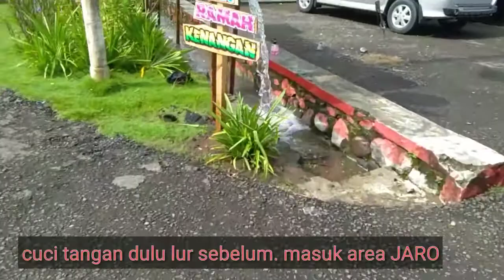jaro cikakak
Taradisi budaya jaro rojab